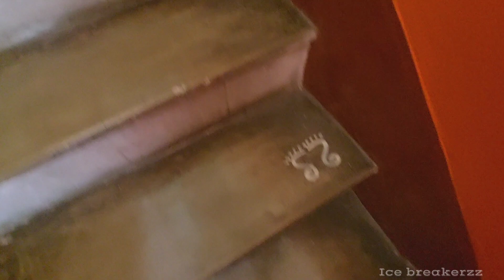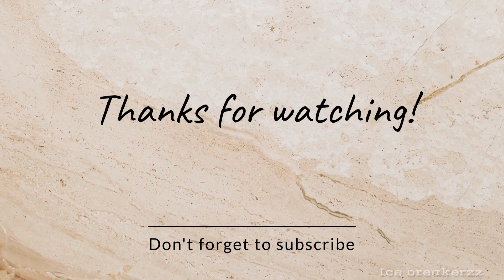কোজাগরী লক্ষ্মী পূজা 2023 Vlog 🙏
Hello Everyone 🙋 Welcome to my World @LifeAroundDebopriya

Keep Supporting ✅

Profile:  2
Name: Debopriya Banerjee.